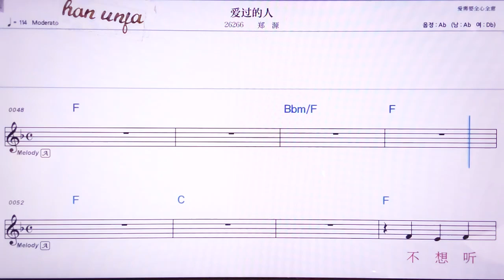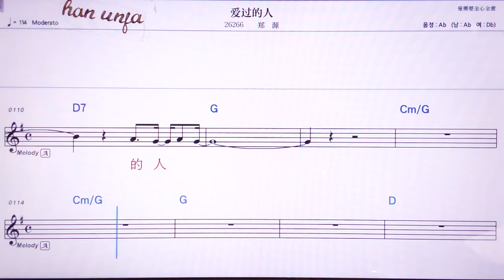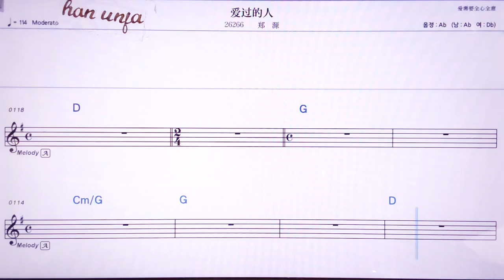💖아이꾸어더런/쩡위엔 👍MR,노래방, 악보, 코드,Karaoke With Sheet Music